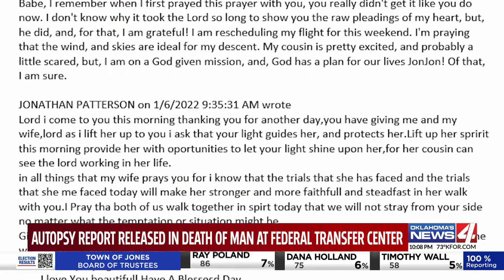Autopsy report released in death of man at federal transfer center